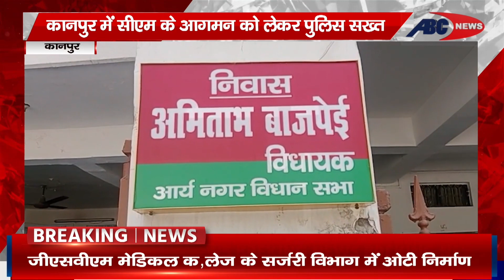कानपुर : मुख्यमंत्री के आगमन पर विपक्ष सक्रिय,काले झंडे दिखाने पर विपक्षी दाल के कई नेता हुए नज़रबंद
DEN- 157
SITI –85
JGD-99